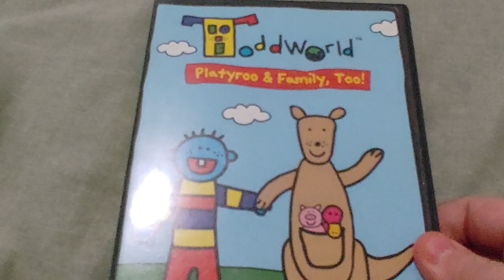ToddWorld- Platyroo & Family, Too!